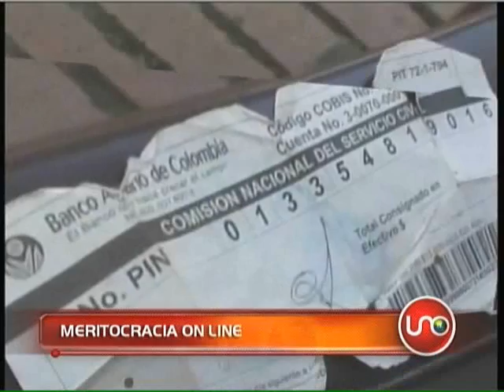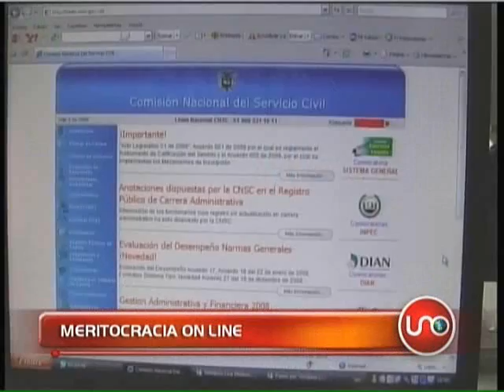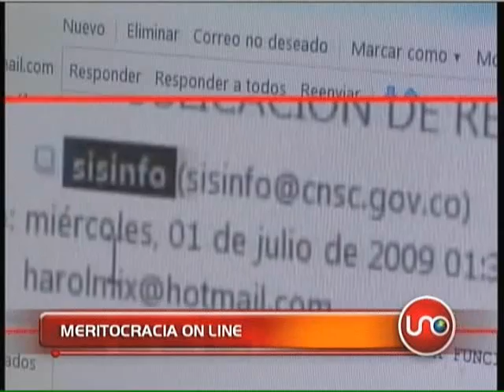Meritocracia on line.